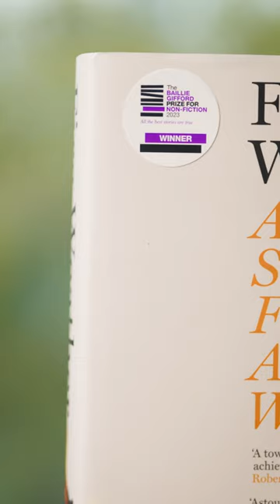The 2023 Baillie Gifford Prize Winner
We are delighted to announce that John Vaillant, author of Fire Weather: A True Story From A Hotter World, is the winner of the 2023 Baillie Gifford Prize. Read more about the winner on our website.